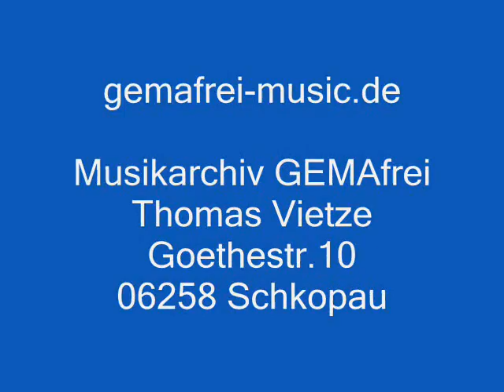Electric Air Project - Time To Destination / Musikarchiv GEMAfrei (incl. Oriental life)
Tempo- und melodiebetonte Titel im Pop & Lounge Stil. Rhythmische Klangbilder mit bunten Farben aus Percussion und Synthsounds mit Gitarren-Akzenten. Einige Titel werden auch immer wieder in Dokumentar- und Filmproduktionen eingesetzt. Die Musik ist GEMAfrei. Für die öffentliche Nutzung kann unter gemafrei-music.de (lange Klangbeispiele) eine Lizenz erworben werden.